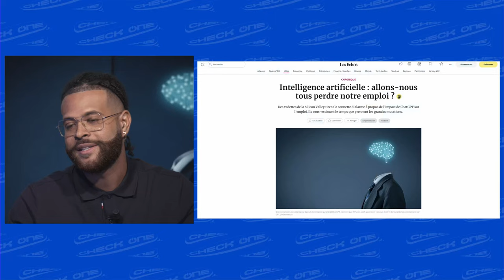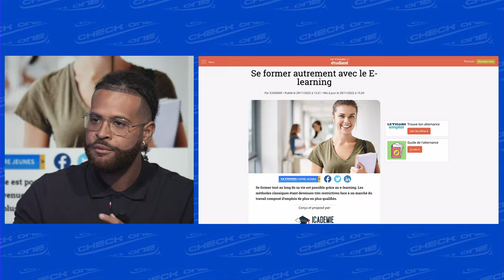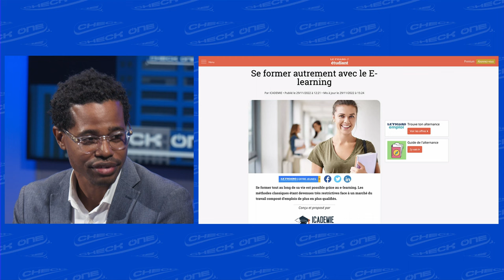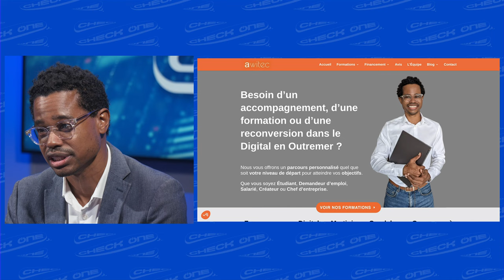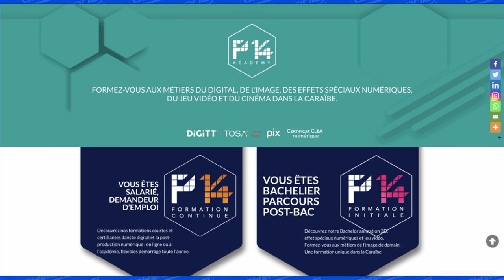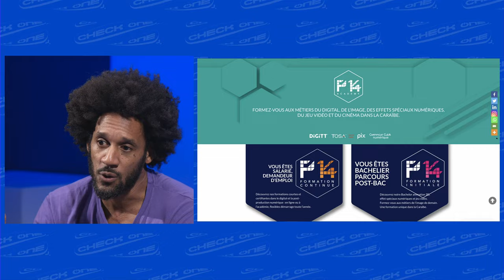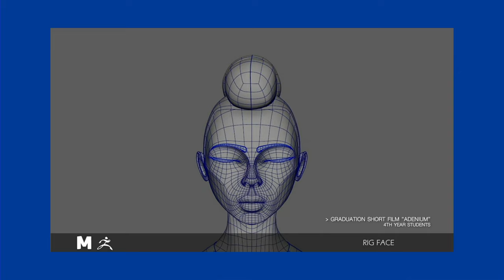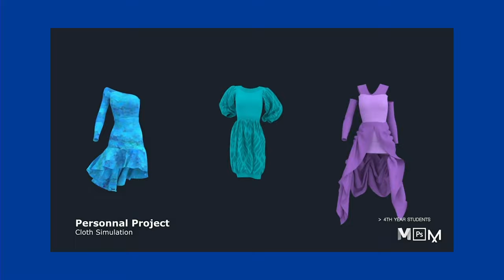Check'One EP 20: Les formations professionnelles, essentielles pour rester efficace ?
Avec Manuel Mondésir fondateur/CEO de l'organisme de formation et Saïdou Bernabé co-fondateur de l'école supérieure d'arts visuels numériques et d'animation 3D.